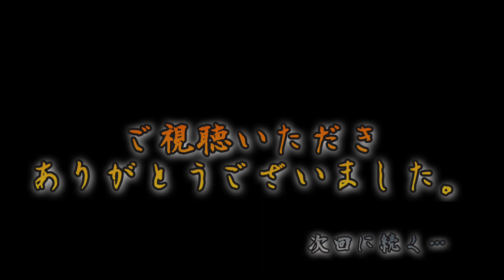ボーダー飯 ②金目鯛うますぎた…『金目鯛の炙り寿司/お刺身３種盛』金目鯛